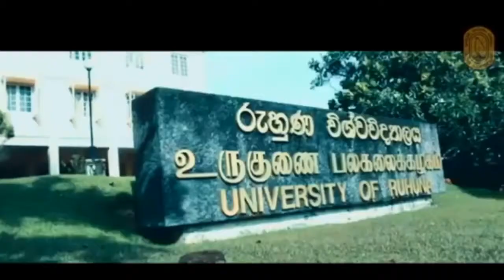💓රැහුණු අහස යට💓Beauty of Ruhuna 💓 | university of ruhuna srilanka 🇱🇰 |chamiya production.❤️‍🔥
It is the only university in the southern region of Sri Lanka (also referred to as the Kingdom of Ruhuna). It was established by a Special Presidential Decree on 1 September 1978[4] as Ruhuna University College and upgraded to a full-fledged university on 1 February 1984 by a university order.[5][6] It is informally known as Ruhuna University or simply Ruhuna.

The University is organized into ten faculties throughout the southern province of Sri Lanka. Its 72 acres (29 ha) main campus is located in the Wellamadama complex in Matara. Agriculture and Technology faculties are in Kamburupitiya (Matara), while Engineering, Medicine, and Allied Health Sciences faculties are in Galle. Its LKR 5.49 billion[7] financial endowments are used for academic and research purposes of the university. It operates the Ruhuna Library, which is one of the largest academic and research library systems in Sri Lanka. The Ruhuna University Library System is centered in the main library at the Wellamadama main campus and comprises nearly four other libraries holding over 200,000 volumes.

stay safe .